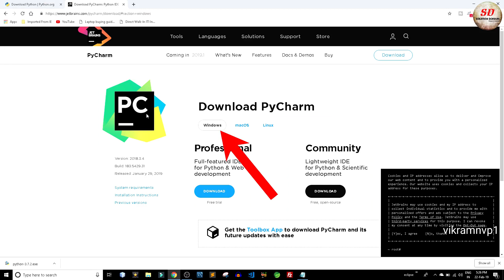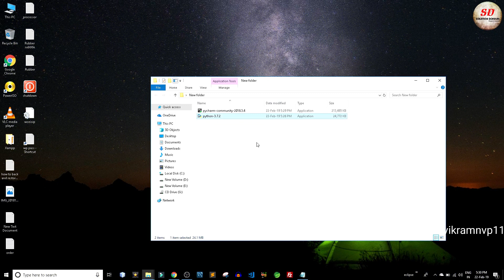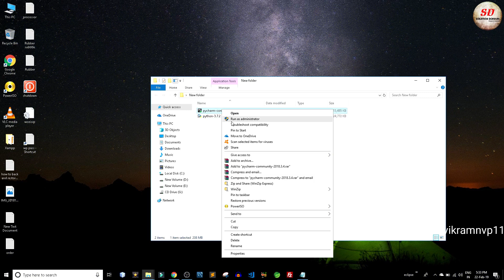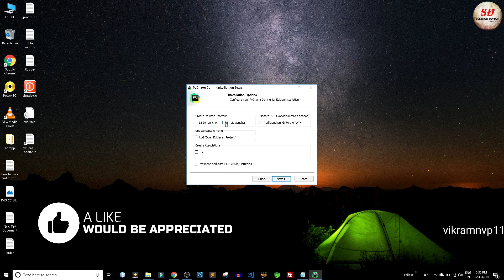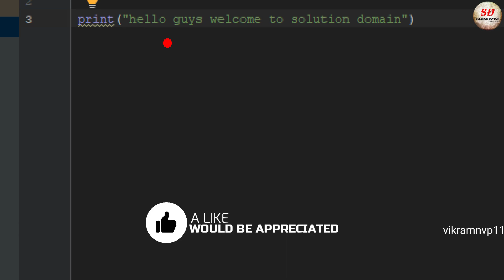how to install python and pycharm ide windows10 2019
How fast can you type from a to z in your android

How to reduce image size in kb (in mobile 2018)

How to add endscreen and annotations in android

Access denied windows In 10 (2018 latest)

How to dualboot windows 10 and Ubuntu 18 (2018)

How to format pendrive (2 mb back to 32 gb format)

How to improve typing speed 2018 new (blind method)

How to delete messenger group in mobile 2018 new

25 google assistant tricks you must know 2018(new and latest)

How to remove downloading English (us) notification status bar (vivo v5, v7, v7+)

Red line in netbeans vertical

Build successful (total time :0 seconds)

Net beans error lock file exists 2018

MCA final year project #1(2018 new)

MCA final year project #2(2018 new)

Visual studio 2010 setup failed (2018 new)

Starting tomcat v8.0 server at localhost has encounter a problem (2018)

How to fix -grub rescue (new 2018)

How to draw border easy (2018)

How to add music player to lock screen in android (vivo v3)

How to stop ongoing downloads in android (2018)

How to download and install NFS underground 2(2018)

How to connect Mobile internet to PC via USB 2018

How to install oracle 10g database on windows 7 64-bit